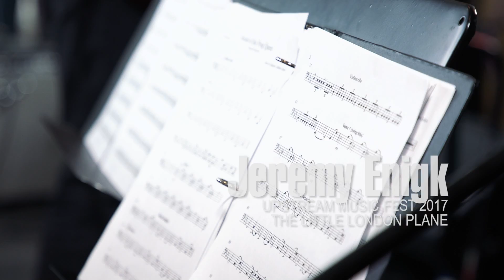Jeremy Enigk - Return Of The Frog Queen (Live on KEXP)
presents Jeremy Enigk performing “Return Of The Frog Queen" live at Little London Plane during Upstream Music Fest. Recorded May 11, 2017.

Host: Kevin Cole
Audio Engineer: Kevin Suggs
Cameras: Jim Beckmann, Alaia D'Alessandro & Scott Holpainen
Editor: Justin Wilmore